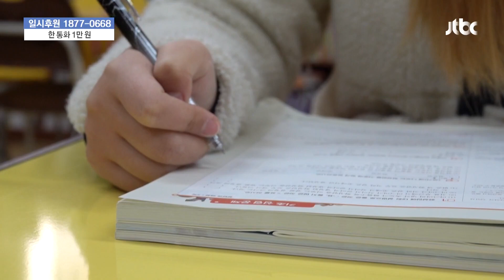아이들에게 따뜻한 안식처와 같은 '지역아동센터' | 사랑 더하기 희망 나누기 | JTBC 230208 방송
아이들에게 따뜻한 안식처와 같은 '지역아동센터'